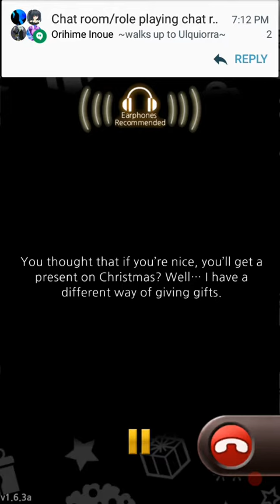Mystic Messenger Christmas Special- Saeran's Call Day 2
This doesn't belong to me nor do I lay any claim to it. I am merely sharing it to others. Everything belongs to the original owner.
 With that out of the way, enjoy the call! And if you want to get the call yourself, buy the Christmas event for only 100 hourglasses. Going along Seven's route at first will activate Saeran.
  And I apologise for the messages. Hangouts was blowing up. XD